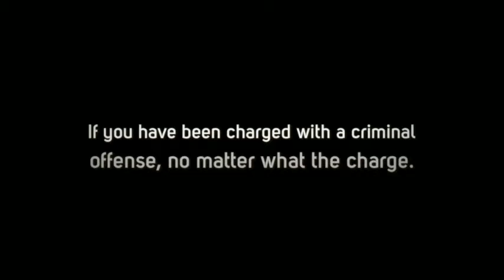Criminal Defense Attorney Mobile Al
Combating a criminal charge in Ny is becoming progressively challenging as experts have already been searching for means and ways to combat crime. Here are some details you got to know before you hire an attorney on your event.